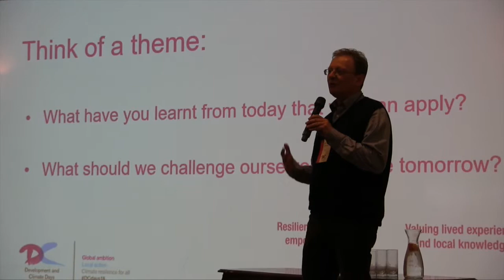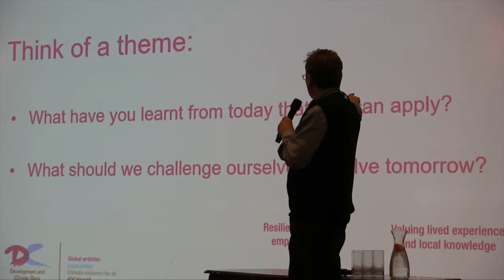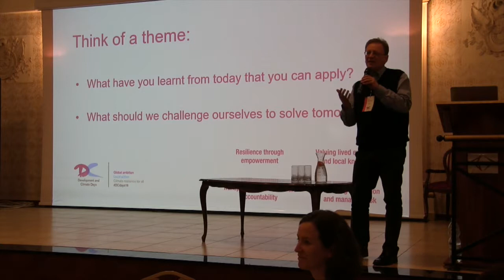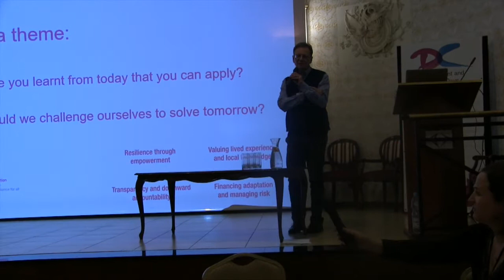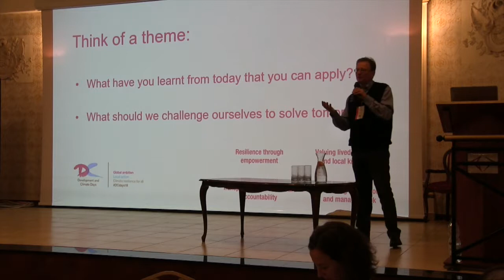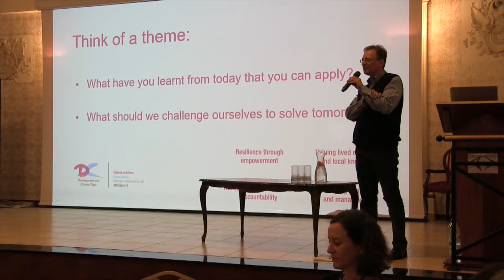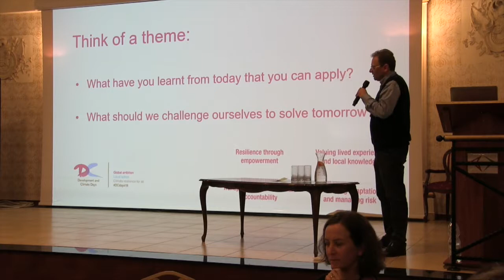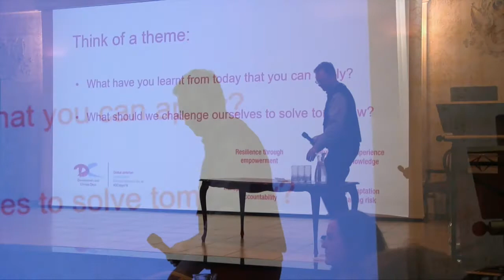D&C Days 2018: Andrew Norton closes day one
Andrew Norton, director of the International Institute for Environment and Development, closes the opening day of the 2018 Development and Climate Days in Katowice, Poland by focusing on the conversations so far - and those to come the following day.